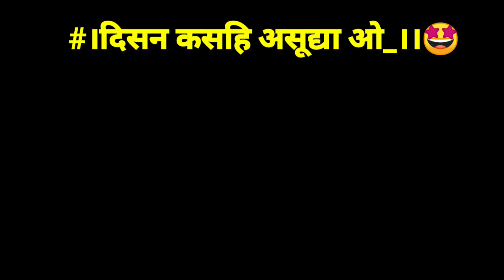Bhaigiri status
😎    ONLYBHAIGIRICRECTION.  😎

🔹 स्टेटस ​आवडल्यास नक्की ​ѕнαяє​ आणि ​ℓιкє​ करा..🙏

🔹 आणि भावांनो बहिणींनो असेच माझ्या वर प्रेम राहू द्या , तुम्हाला नक्कीच नवं नवीन स्टेटस पहायला मिळतील.. 👍

⚫ तसेच माझे काही स्टेटस हे मनोरंजनात्मक हेतू चे असतात जर आपल्या भावना दुखावल्या गेल्या तर मोठ्या मनाने माफ करा.. 🙏

🔶 माझे अगोदर चे स्टेटस पहाण्यासाठी चॅनल च्या 👉 PLAYLIST मध्ये फोल्डर प्रमाणे ऑल TYPE चे स्टेटस भेटतील.. 👌

🔹 जर तुम्हाला कोणत्याही प्रकारचा ∂ιαℓσg / ѕтαтυѕ आवडत असतील तर नक्की सुचवा..👍

🔹 धन्यवाद..😊

😍 And Many More

👉 Available In My Youtube Page